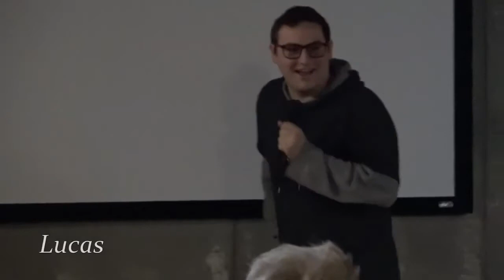PSUCC Open Mic 2/19/20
Open Mic at Mad Mushroom
Charlie Billings 0:12
Chance Krawchuck 5:08
Cooper Kim 9:40
Da Ming Lau 13:42
Hannah Himes 19:53
Jake Stout 25:21
James Terrel 30:32
J.D. Arland 35:29
Joe Navarra 40:53
J.T. Singh 47:04
Lucas Stein 51:29
Randall Kane 57:28
Sam Kohn 1:02:23
Sehar Panesar 1:07:08
Will D.B. 1:10:50

Filmed and Edited by Charlie Billings